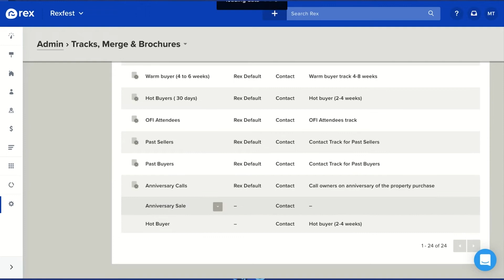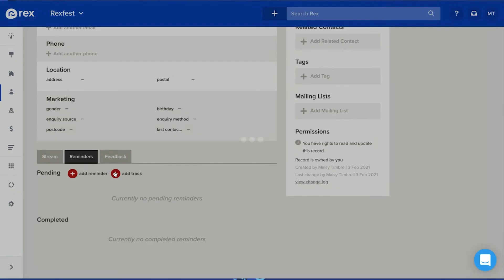Autosend Tracks & Reminders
Want to fully automate your tracks? Mark your SMS or email reminder as a scheduled send and, when the reminder falls due, Rex will automatically merge, send and file your message in the right spot.